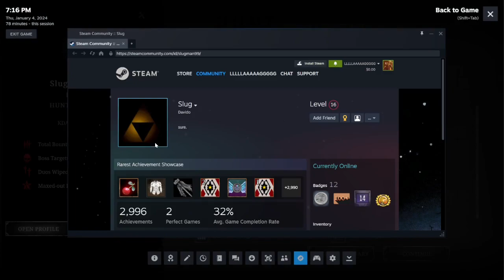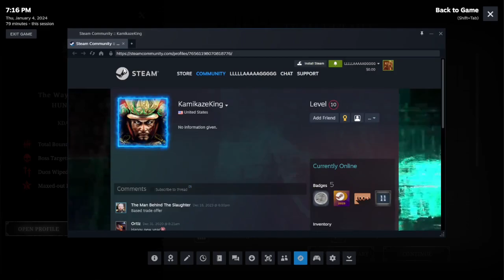Hunt Crowdown 5 Kills at Redneck HQ Moses Poultry and a temporary alliance